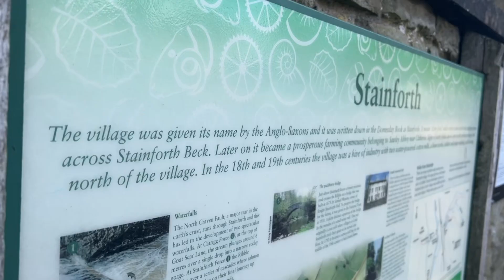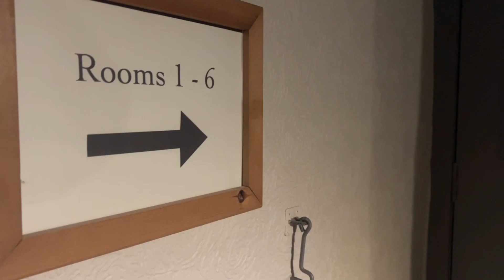Thwaites Brewery presents , The Craven heifer